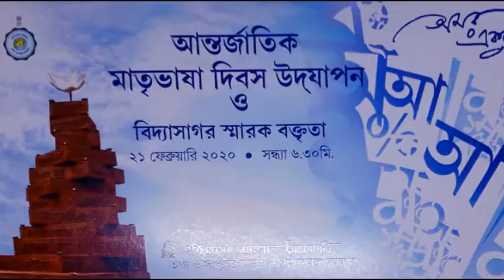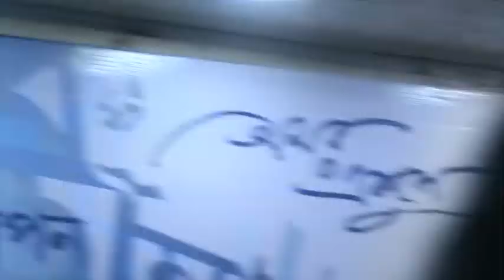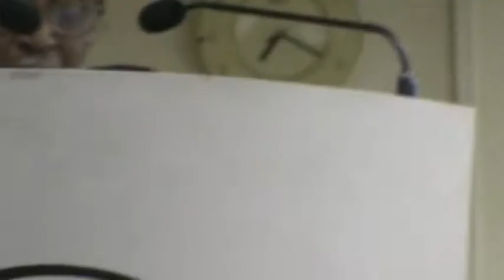আন্তর্জাতিক মাতৃভাষা দিবস উদ্‌যাপন ২০২০ : পশ্চিমবঙ্গ বাংলা আকাদেমি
আন্তর্জাতিক মাতৃভাষা দিবস উদ্‌যাপন ও বিদ্যাসাগর স্মারক বক্তৃতা
২১ ফেব্রুয়ারি ২০২০ সন্ধ্যা ৬ টা ৩০ মিনিট
পশ্চিমবঙ্গ বাংলা আকাদেমি
তথ্য ও সংস্কৃতি বিভাগ । পশ্চিমবঙ্গ সরকার
বিদ্যাসাগর স্মারক বক্তৃতা বিষয় প্রসঙ্গ অনুবাদ
উপস্থাপক অরুণ সোম
সভামুখ্য : কবি জয় গোস্বামী
সংগীত : কোয়েলি সরকার আ ইতি মুর্মু

ইউ টিউব পরিবেশনা : Channel Sahasradhara
চ্যানেল প্রযোজনা : শংকর রায়